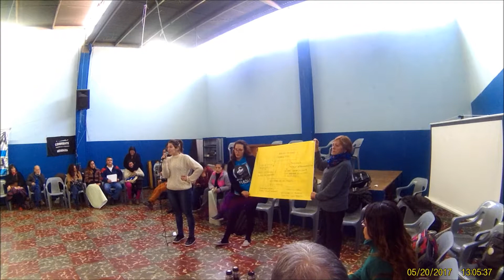El Campo Nacional y Popular se organiza y moviliza - Comisión Paridad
Encuentro del Campo Nacional y Popular, se reunió el 20/05 en Gráficos, en una instancia de organización para volver mejores en 2017 y de cara a la reconquista del Gobierno en 2019.